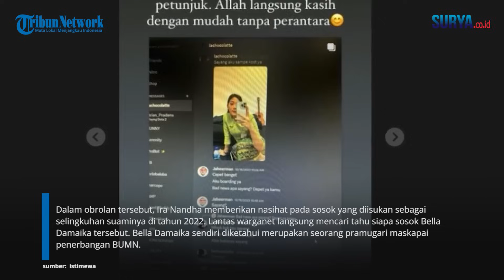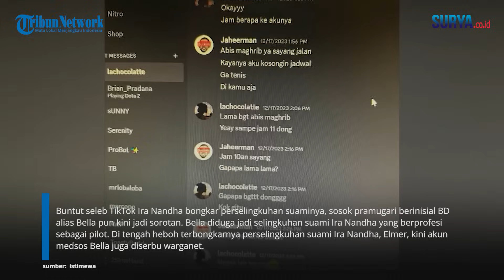Sosok Bella Damaika, Pramugari yang Berselingkuh dengan Suami Selebgram: Kirim Pesan Tak Senonoh!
VP: Erric

SURYA.CO.ID - Siapa Bella Damaika, sosok pramugari yang disebut berselingkuh dengan Elmer, suami Seleb TikTok Ira Nandha. Baru-baru ini heboh perselingkuhan yang dilakukan seorang pilot yang dibongkar sang istri. Suami Ira Nandha diketahui bernama Elmer, bekerja sebagai pilot di perusahaan BUMN. Sementara disebut-sebut selingkuhannya adalah pramugari bernama Bella Damaika yang bekerja di perusahaan yang sama. Melihat instagram @iranndha, Ira Nandha melampirkan obrolan dengan perempuan yang disebut sebagai orang ketiga dalam rumah tangganya.

Dalam obrolan tersebut, Ira Nandha memberikan nasihat pada sosok yang diisukan sebagai selingkuhan suaminya di tahun 2022. Lantas warganet langsung mencari tahu siapa sosok Bella Damaika tersebut. Bella Damaika sendiri diketahui merupakan seorang pramugari maskapai penerbangan BUMN.

Sama dengan dengan suami Ira Nandha yakni pilot Elmer yang juga bekerja sebagai pilot di maskapai penerbangan yang sama.